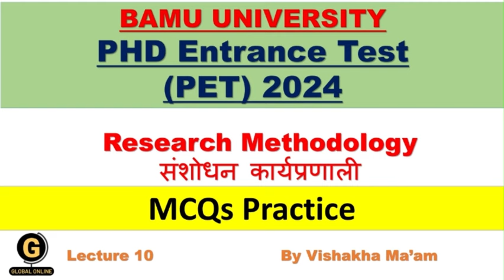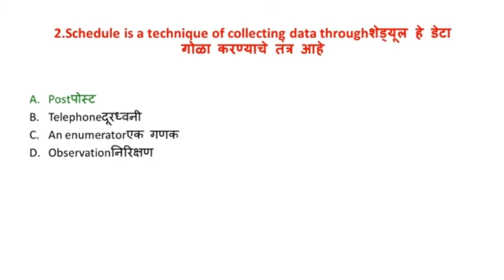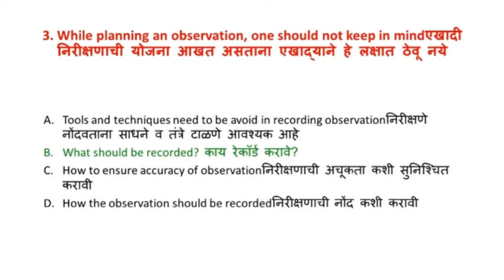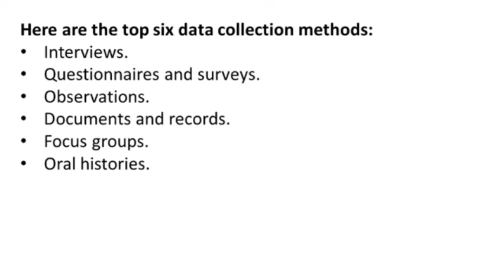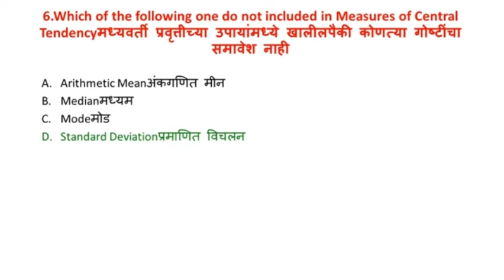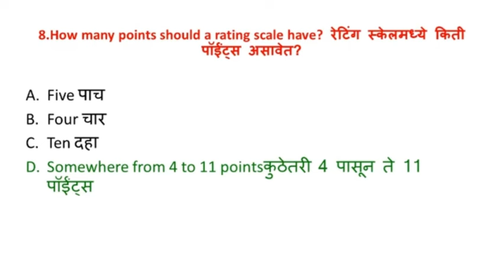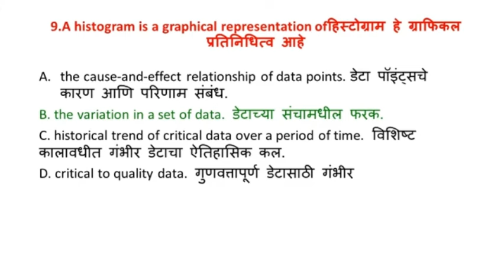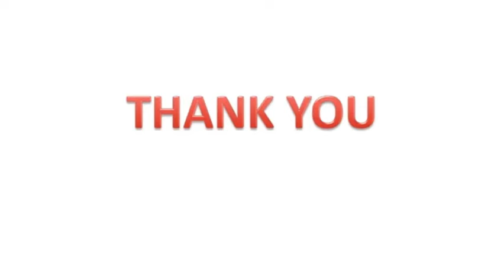Dr. BAMU University PhD Exam 2024 | Research Methodology | संशोधन कार्यप्रणाली | PhD IMP MCQs 10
BAMU विद्यापीठ पीएचडी प्रवेश 2024 . डॉ.बाबासाहेब आंबेडकर मराठवाडा विद्यापीठ औरंगाबाद. छत्रपती संभाजीनार

Online Courses available on Global Online app:

           1.UGC NET ECONOMICS
           2.UGC NET COMMERCE
⏩ KSET
⏩ APSET
⏩ MHSET Chemistry
⏩ MHSET Economics
⏩ MHSET Commerce
⏩ MHSET Management
⏩ TNSET Paper 1
⏩ TNSET Chemistry
⏩ TNSET Economics
⏩ TNSET Commerce
⏩ TNSET Management

Follow us on :